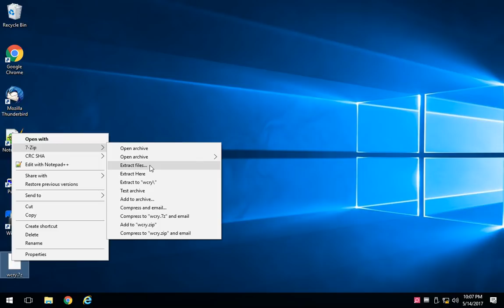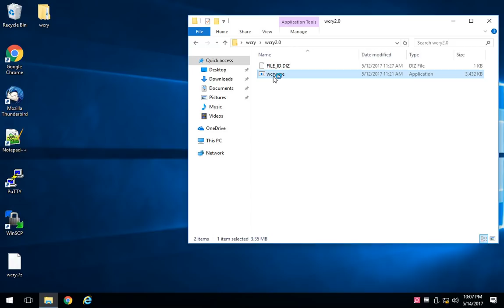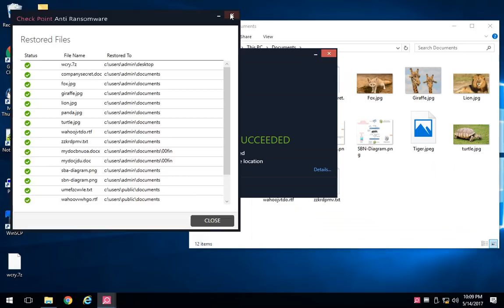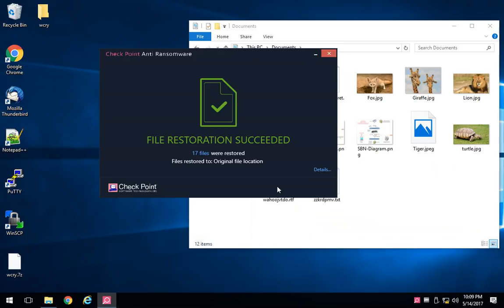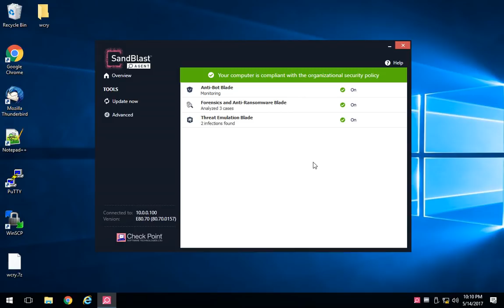Sandblast Agent WannaCry Ransomware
A short video showing Check Point Sandblast Agent detecting, remediating and recovering from a WannaCry Ransomware attack